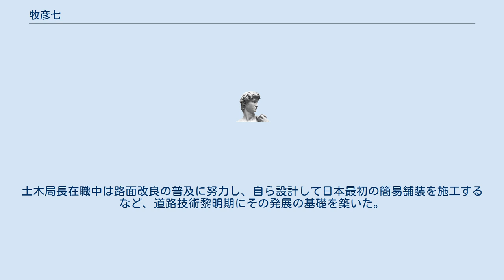牧彦七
牧 彦七（まき ひこしち、1873年 - 1950年）は、日本の道路技術者。
都市計画家。
 1873年、大分県に生まれる。
1898年、東京帝国大学工科大学土木工学科卒業。
卒業後台湾の台北県、台南県の技師として赴任。
総督府民政長官後藤新平の下で土木課長として淡水渓の改皐、道路建設、都市改良、河川改修など工事を1901年までの3年間担当したが、廃県とともに退官する。
 1902年、埼玉県技師となり土木課長就任。
その後秋田県に異動。
この時期耕地整理に関して用水路の設計に新しい方法を求めるため、東北大学農学部に通って研究、これを解決して県在職中に学位論文を起草。
 道路技術者などとして著名だが、この時期までは水理、河川関係の仕事に従事し、埼玉県沈床や秋田県の法枠の改良などに力を尽くしている。
 なお長らく1912年竣工の旧秋田銀行本店（現・赤れんが郷土館）設計者とされていた。
牧は責任者であって、実際は秋田県技師である山口直昭と星野男三郎であることが確認されている。
 1914年、内務省に移籍。
内務省に入ってからは、当時道路政策の根本的改革期にあり、そうしたこともあって道路事務を担当、道路法、道路構造令、街路構造令などの制定に専心した。
 1915年から明治神宮造営局技師。
1917年工学博士。
1919年、内務省土木局技師兼鉄道技師をつとめる。
1919年道路法制定に参画、街路構造令を起草し、橋詰広場や遊歩道施設を規程に盛り込む。
 1921年、道路会議臨時議員に推されて欧米各国へ出張。
帰国後の1922年、創設された内務省土木試験所初代所長に就任。
「簡易舗装」などを考案。
所長在任中は部下を叱咤激励し、「雷親父」「ライオン」とあだ名される。
1923年、東京帝国大学工学部講師も兼任、1930年まで道路および街路、都市計画の2つの講義を担当。
 その後関東大震災が発生し、かつての上司後藤新平から誘われて帝都復興事業に尽力するため、壊滅的打撃を受けた横浜市に復興計画づくりのため派遣され、前任者・坂田貞明の死によって空席であった都市計画局長を兼務した。
こうして5億円規模の横浜・震災復興都市計画案（通称・牧案）を立案する。
1924年には、東京市道路局長に就任。
 その後東京市土木局長に就任。
1928年まで従事した。
土木局長在職中は路面改良の普及に努力し、自ら設計して日本最初の簡易舗装を施工するなど、道路技術黎明期にその発展の基礎を築いた。